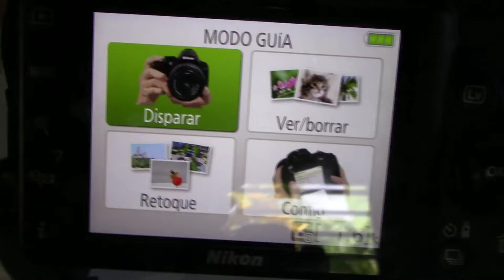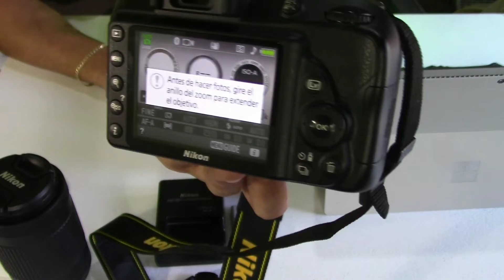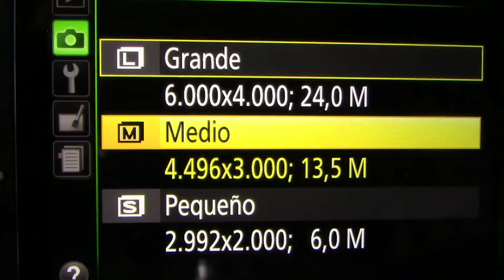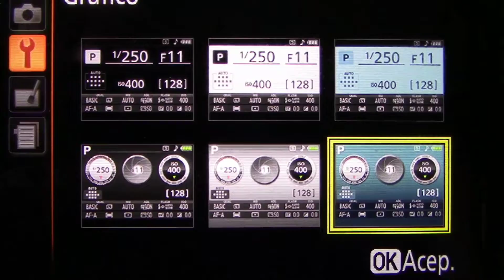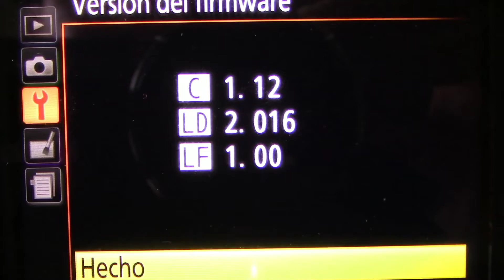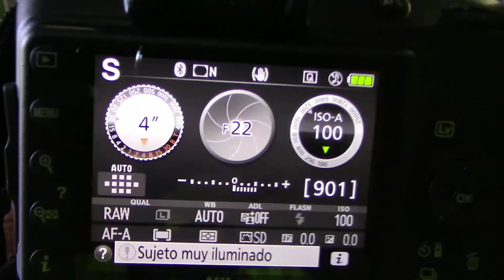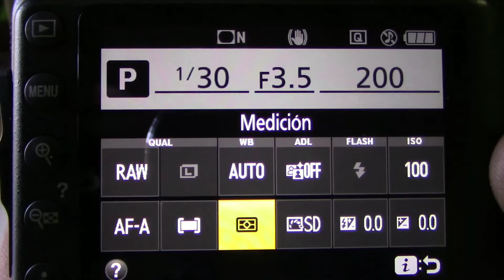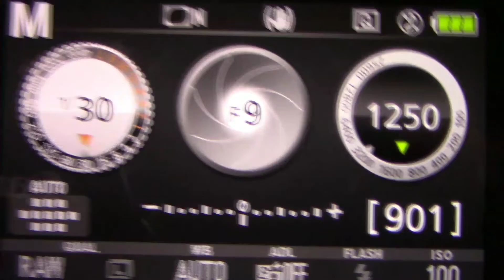Nikon D3400 en Español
Aquí veremos un breve vistazo a la cámara Nikon D3400. Una cámara DSLR que tiene como objetivo ser tu acompañante de viajes y compartir tus fotos con tu Smartphone. Me encanto...
Muy útil para las personas que estamos empezando en la fotografía.
(No soy un experto, ni mis equipos son los mas potentes o avanzados, solo doy mi opinión y comparto lo POQUITO que se...)
Nikon D3400
Nikkor 70-300mm ED
Grabado en su totalidad con una Canon Vixia HF R800 a 1080p@60
Mi equipo de foto/video
Sony ZV1
Sony a6400
DJI Pocket 2
DJI Air 2S
Gopro Hero 8
Lente Sony 50mm f 1.8